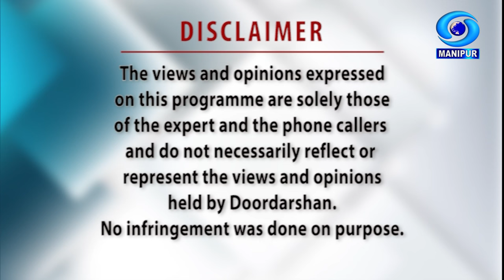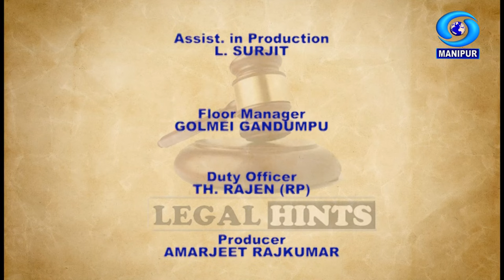Legal Hints | Legal Aid Defense Counsel System (LADCS)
Legal Hints (Live Phone-in Programme)

Episode - 114

Topic -   Legal Aid Defense Counsel System (LADCS)

Expert - Pukhrambam Premchand
Chief Legal Aid Defense Council, Imphal West

Interviewer - W. Gunileima